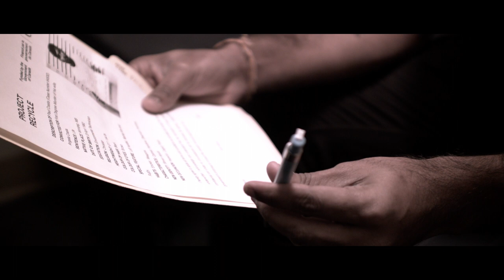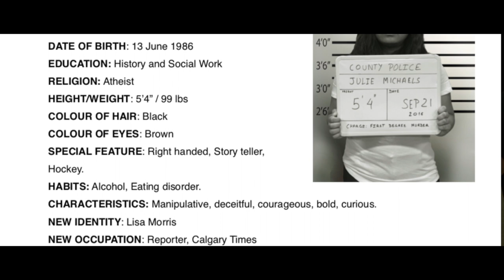Recycle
All the visual content of this video was created by students of the Film program at Confederation College and the music is copyright cleared with its license through Killer Tracks.

Edited on DaVinci Resolve 15 and Final Cut Pro X.

Original Story, Screenplay, and Direction: Bhuvnesh Verma
Camera: Palash Bakshi
Assistant Camera: Tirthak Shah
Assistant Director: Meenakshi Tattancherry
Sound Recording: Eshita Bhavsar
Boom Operator: Simon
Gaffer: Mathieu Schneider
Best Boy: Kendra Coutts
Grip: Gleb
Props Master: Jake Short
Swing Runner: Jackson Dahl

Special Thanks to Jennifer Weller and Ashish Sharma